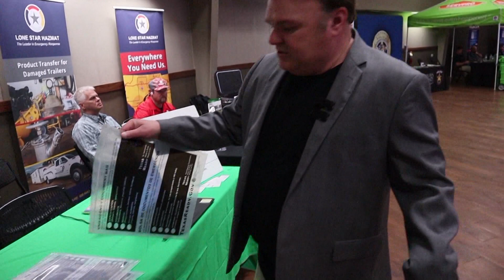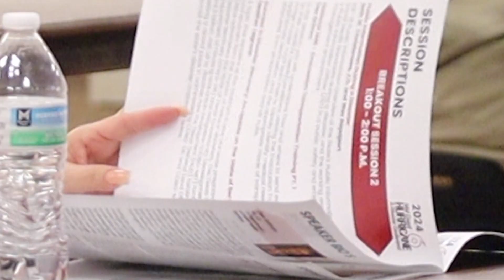Trey Meynig Storm Prep 2024 - Education is Key